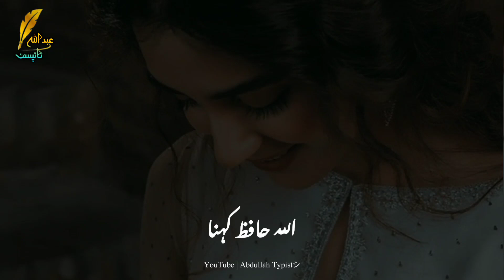Jaun Elia Emotional Poetry✨Pakistani Love Poetry🥀Azhar Iqbal Shayari 💔Poetry Urdu Sad Love Girl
Emotional love quotes✨Emotional quotes🥀Touching emotional quotes💔Touching quotes about life

Your quarries :-
Allama Iqbal Love Poetry
New Shayari Allama Iqbal
Allama Iqbal Sad Poetry
Allama Iqbal Urdu
Jaun Elia Emotional Poetry
Jaun Elia New Poetry
Jaun Elia Short Clips
Parveen Shakir Sad Poetry
Pakistani Love Poetry
Sad Urdu Poetry Images
Sad Poetry with Black Background Music Jaun Elia
Azhar Iqbal Shayari Short
Love Poetry Short
Emotional Love Poetry
Heart Touching Emotional Love Quotes
Heart Touching Love Poetry
Poetry Urdu Sad Love Girl